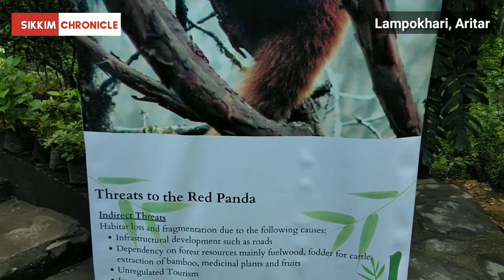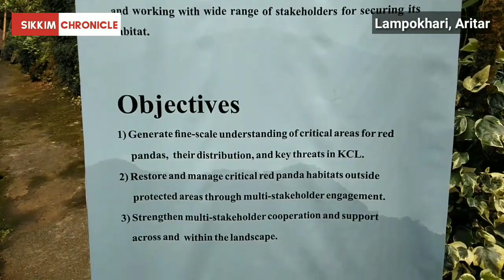SBIF Project for conservation of Red Panda in Khangchendzonga Landscape : SC Report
Inception Workshop for SBIF Project for conservation of Red Panda in Khangchendzonga Landscape conducted by WWF-India was held at Lampokhari, Aritar. Sc details on how the SBIF project is working on in the conservation of state animal Red Panda in the state of Sikkim. Various stakeholders like Education Dept, local panchayats and forest officials participated in the workshop. The report also details on how Red Panda is important for the ecosystem.